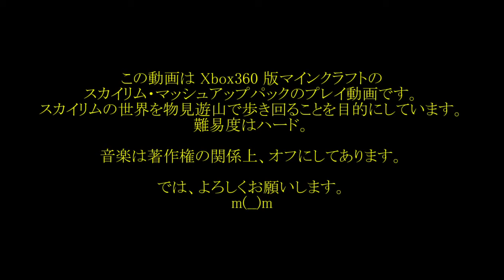【Xbox360版 マインクラフト】スカイリム観光 その４【その他の地域】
Xbox360 版マインクラフトの新しいマッシュアップパックが出ましたので、紹介がてら実況です。
スカイリム・マッシュアップパックです。
スカイリムの世界を物見遊山で観光していこうと思っています。
一応難易度はハードです。

今回は最終回。
リバーウッド、ブリーク・フォール墓地、ホワイトランとめぐって、その後はというと、それ以外の地域ということになります。
適当に彷徨っているだけ・・・っていうしょーもない動画になっちゃいました(^_^;)
視聴者のみなさん、ごめんなさいm(__)m
正に蛇足・・・・、そんな感じですね(^_^;)
ホワイトランで終わっとけばよかった・・・・(-_-;)